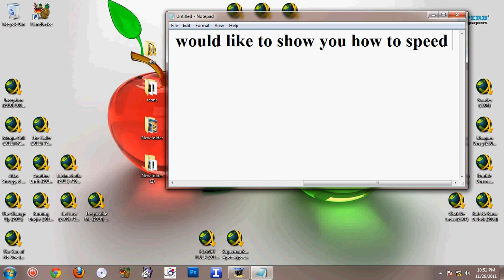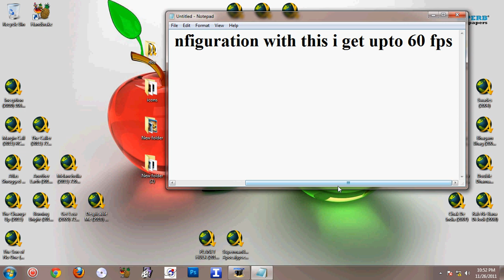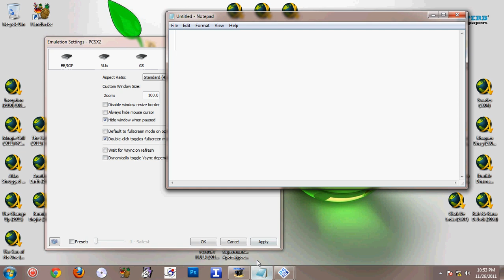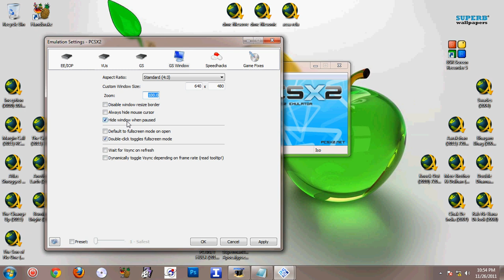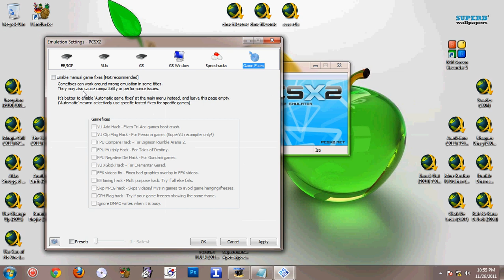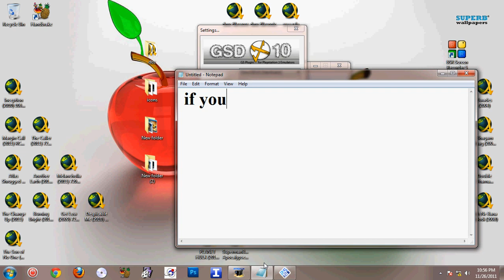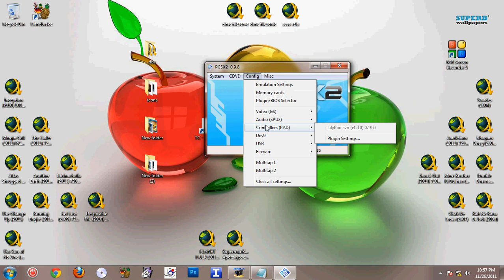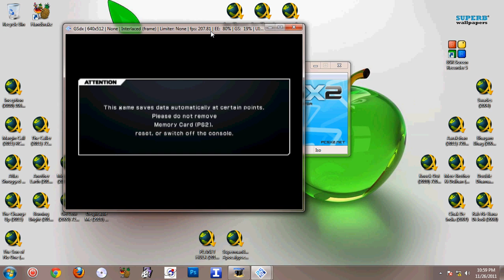Get 100% speed in pcsx2.m4v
Intel Duel Core 2.66Ghz Processor
2GB DDR2 RAM
Nvedia 9400GT Graphics Card

If you Like This Video Please Comment